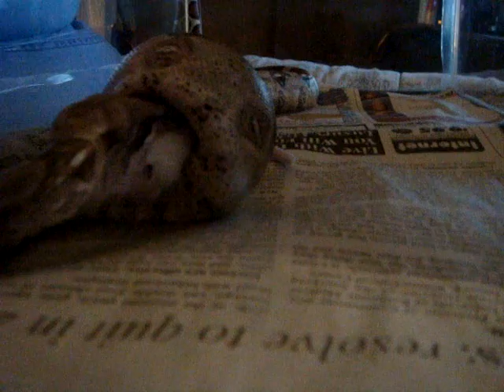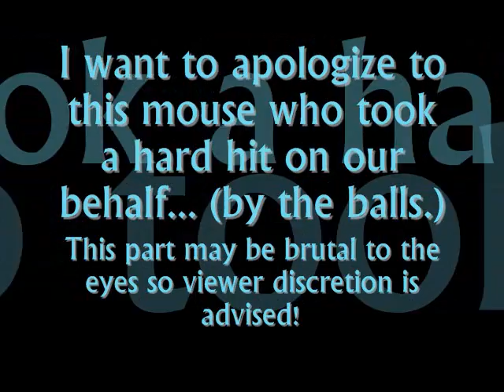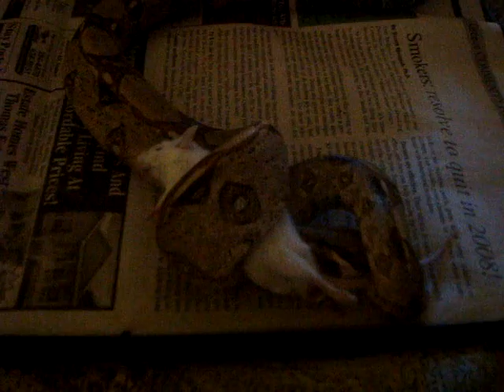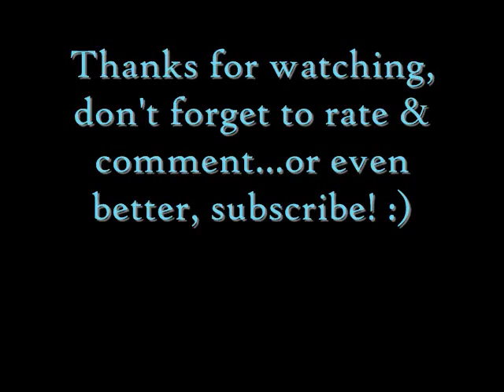Feeding time for red tail boa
Feeding the red tail